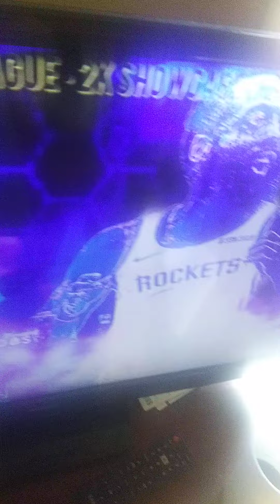NBA 2K21 GAMEPLAY PS5 FOOTAGE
nba 2k21 cover,
nba 2k21 gameplay trailer,
nba 2k21 gameplay xbox one,
nba 2k21 is coming soon,nba 2k20,
nba 2k21,
nba 2k20 myteam,
nba 2k20 glitch,nba 2k20,
nba 2k21,
nba 2k league,
nba 2k locker codes,
nba 2k my career,
nba 2k my team,
nba 2k asmr,
nba 2k ankle breakers,
nba 2k animations,
nba 2k arena sounds,
nba 2k account,nba 2k20,
nba 2k21,
nba 2k league,
nba 2k asmr,music video,
musica cristiana,
music 2020,
musica para dormir,
musica romantica,
music 2019,
musically,
music music,
music anime,
music awards,
music ariana grande,
music arabic,
a musical something rotten,
a musical joke,
a music video
nba 2k animations,
nba 2k account,
nba 2k all time teams,
nba 2k arguments,
nba 2k android,
a nba 2k20 rebuild but every player is in their prime,
a+ nba 2k20,
nba 2k badge glitch
nba 2k arguments,
nba 2k android,
a+ nba 2k20,
a.i nba 2k19,